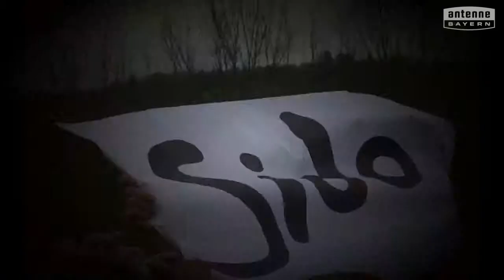Grundschule München, Dom-Pedro-Platz 2 will das ANTENNE BAYERN Pausenhofkonzert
Votet für: Grundschule München, Dom-Pedro-Platz 2! ANTENNE BAYERN bringt die Stars auf unseren Pausenhof. Holt das ANTENNE BAYERN Pausenhofkonzert an unsere Schule und votet jetzt